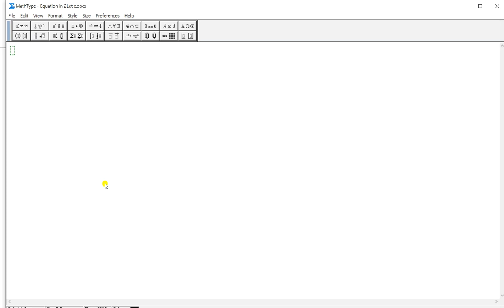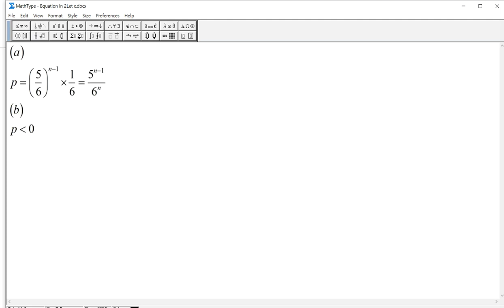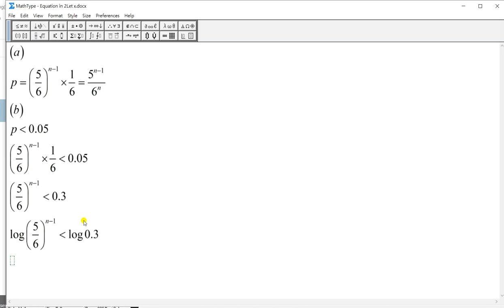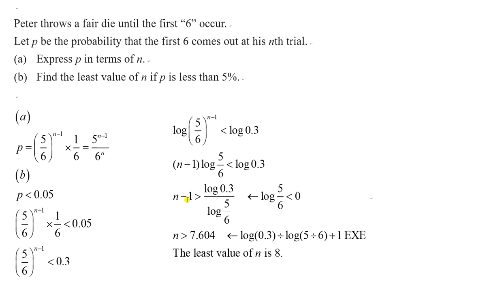Example of geometric sequences involving inequality 02 probability